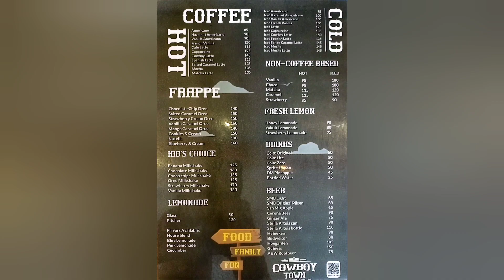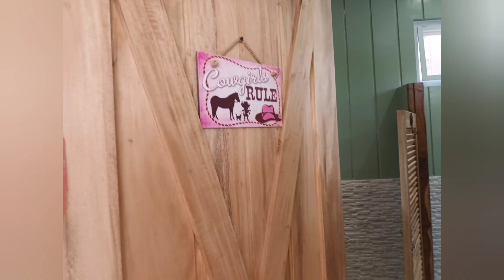Cowboy Town, Impagsug-ong, Bukidnon, Philippines March 8, 2023